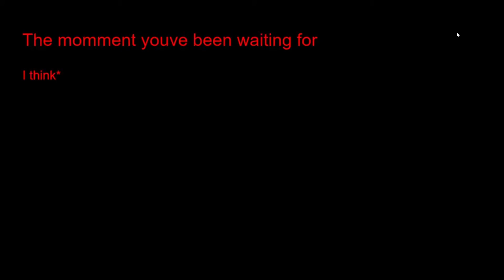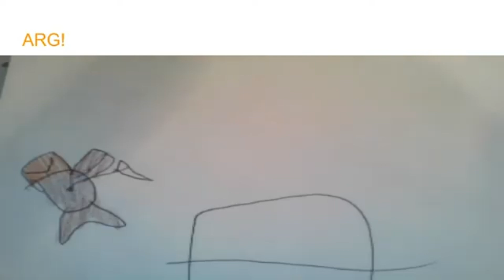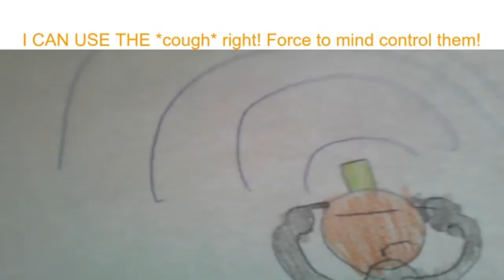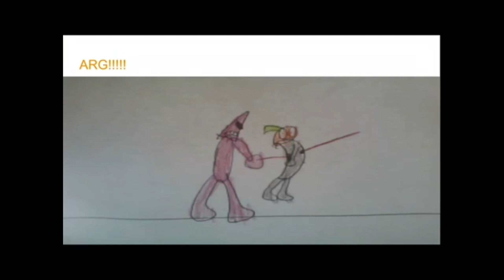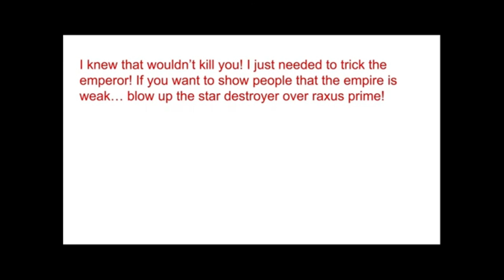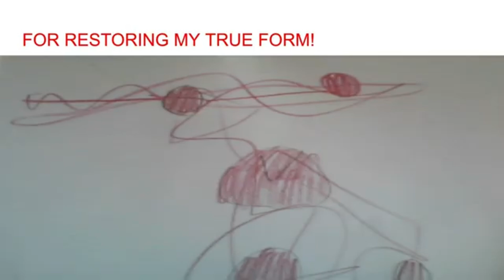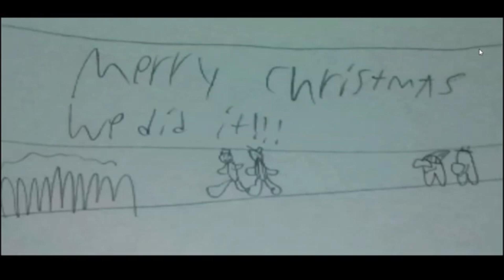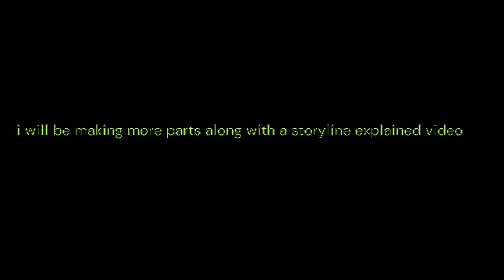VideoToons Storyline Pt. 1